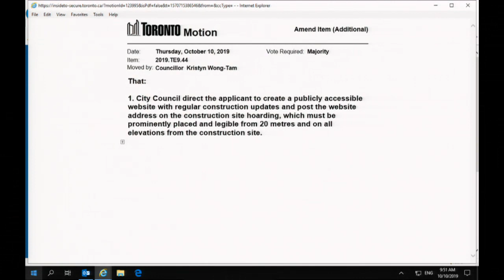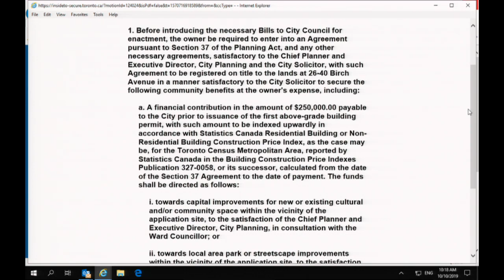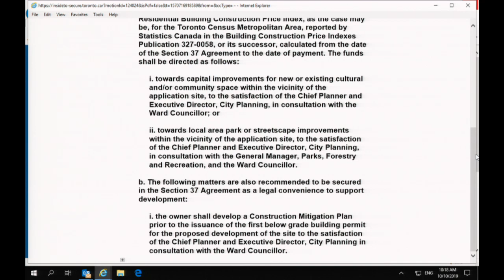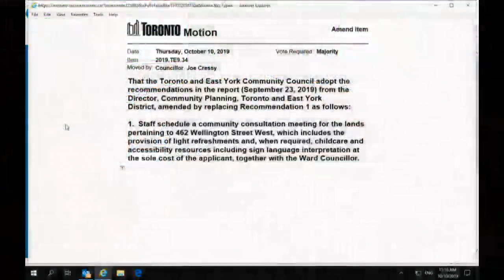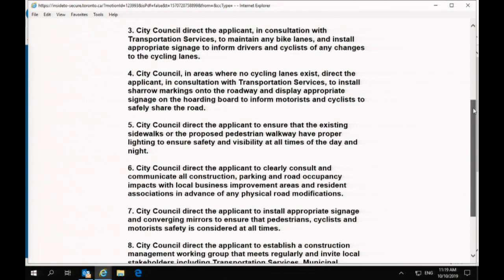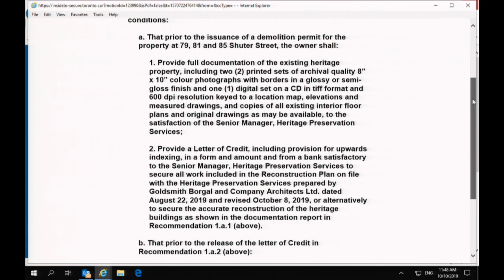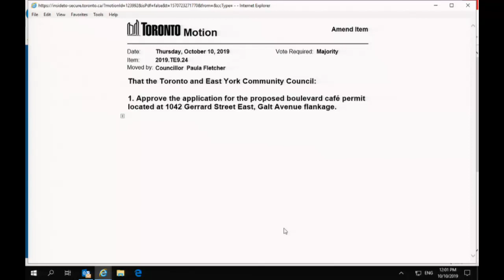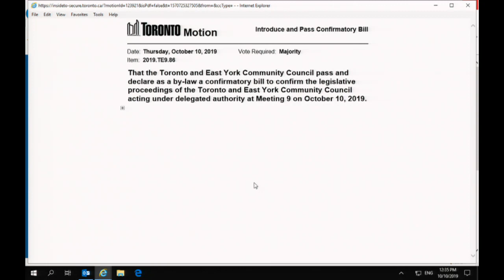Toronto and East York Community Council - October 10, 2019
Toronto and East York Community Council, meeting 9, October 10, 2019
Agenda and background materials:

Meeting Navigation:
0:10:01 - Call to order